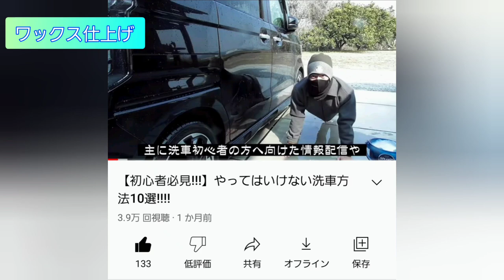１日で出来る！3年耐久DIY本格ガラスコーティング！[NISSAN ROOX]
新車のNISSAN ROOXをDIY3層コーティングしました！

動画内でご紹介させていただいYouTubeチャンネルはこちら！

今回使用した洗車用品はこちら
ながら洗車さん
より詳しい商品説明はこちらで観る事ができます♪

✅洗車、コーティングの質問なら
ながら洗車の洗車コンシェルジュLINE
(もちろん無料で無理な勧誘など一切しません！)

▶️ながら洗車商品一覧はこちら

Autobrite Direct 英国製「バラード」 最高級T1天然カルナバ蝋＆ハイブリッド＆セラミック 最高級カーワックス ツヤ出し蝋

コーナンオリジナル蓄圧式洗車クリーナー
ホームセンターコーナン店頭にて在庫をご確認ください。

DAISOコーラルフリース洗車タオル
DAISO店頭にて在庫をご確認下さい。

Details Factory (ディテールファクトリー) 非常に柔らか 細部お手入れブラシセット

GYEON ジーオン Q2MA-SD-S + Q2MA-SD-M
SilkDryer(シルクドライヤー) Sサイズ＆Mサイズ セット

URL: InShot
ミュージシャン: Jason Shaw
ミュージシャン: LiQWYD
ミュージシャン: BatchBug
ミュージシャン: Diego Nava